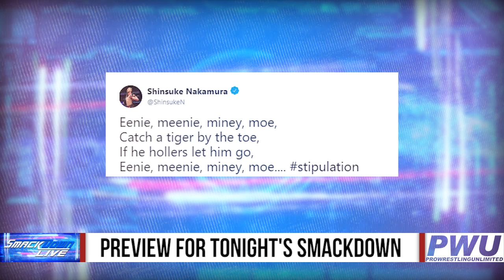Preview For Tonight's Smackdown Live